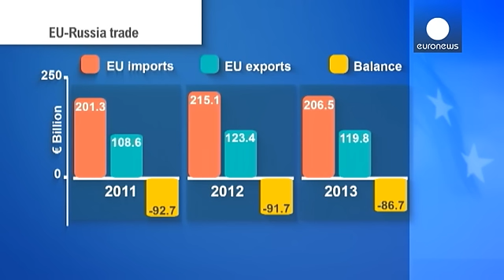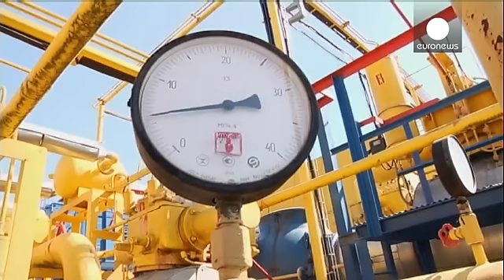UE-Russie : l'effet boomerang des sanctions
Les analystes parlent déjà de l'effet boomerang. Les sanctions de l'Union Européenne envers la Russie, et de la Russie vers l'Union sont en train de toucher très sérieusement les économies de pays comme la France, l'Espagne, l'Italie, et même l'Allemagne. 130.000 emplois son en jeu en Europe. Comment expliquer une telle situation ?

La Russie est le troisième partenaire commercial de l'Union, et l'UE le premier partenaire de la Russie. Mais la balance commerciale est nettement en défaveur de l'E…